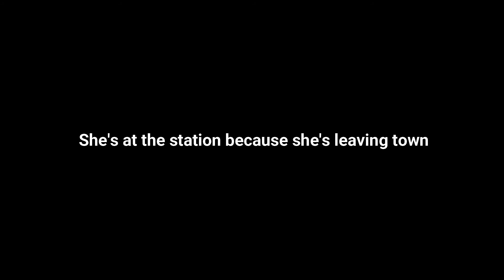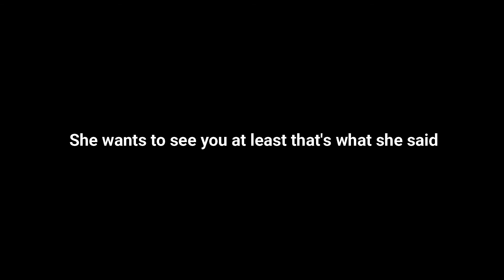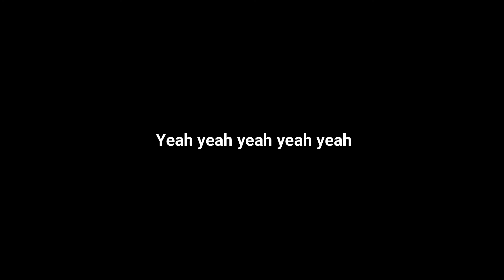Pulp - O.U (Gone, Gone) (Lyric Video)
O.U (Gone, Gone) by Pulp from the "Intro" Compilation in 1993.